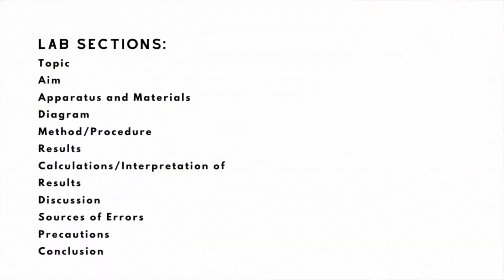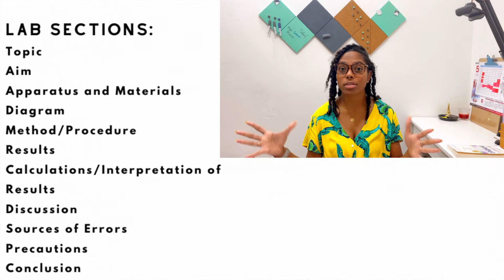How To Write A CXC Lab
For Physics, Chemistry and Biology our SBAs are experiments that we need to write up. We call these labs and they make up 20% of our overall mark.

Here's the format of how to write a lab.

//Need a tutor: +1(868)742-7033 or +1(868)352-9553